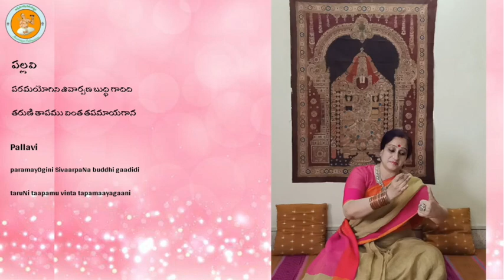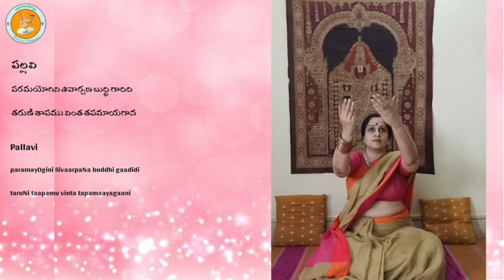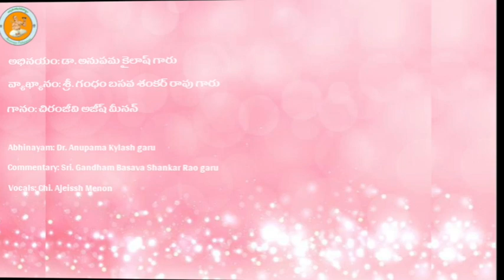Annamayya Sankeertana Vedam Episode - 108 (Paramayogini)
Team Annamayya Padayagnam  is humbled and happy to step into a horizon through
Annamayya Sankeertana Vedam
ASV 108
A weekly series explaining the bhavam of the sankeertana by eminent Researcher, Scholar and Orator
Sri Shankar Gandham garu

This is a new and rare Sankeertana, researched and Lyrically edited by Prof. Dr. Veturi Anandamurthy Garu and Sri Gandham Basava Shankara Rao Garu

Abhinayam by Dr.Anupama Kylash garu:

Dr. Anupama Kylash garu is trained in Kuchipudi from Dr. Uma Rama Rao garu and has been actively performing this style from the past 20 years.She has given over 600 performances in India and abroad.After completing her Bachelors and Masters degree in Dance, she then went on to do her Doctorate in the same from the University of Hyderabad. Anupama  garu is a ‘Vishaarad’ in Hindustani music from the ‘Akhil Bharatiya Gandharva Mahavidyalay’, and is a graded artiste of Doordarshan.

Dr.Anupama Kylash garu established ‘Anubhav’, a center for Dance, Music and Literature in Hyderabad.She has authored a book titled Nayikas in Kshetrayya Padams’ which was published by the prestigious ‘Writers Workshop’ Kolkata.

She has been training for some years now in Vilasini Natyam from Padmabhushan Swapnasundari garu .